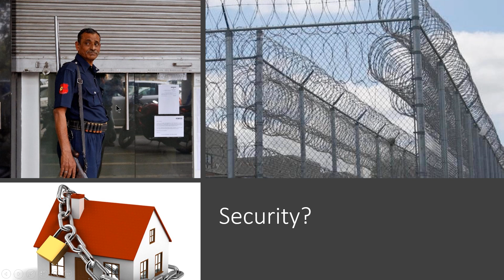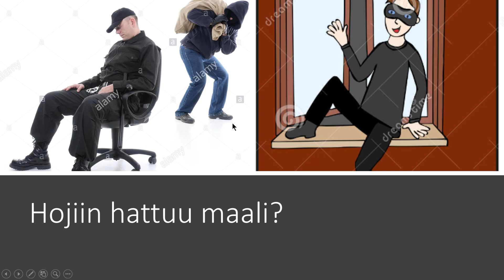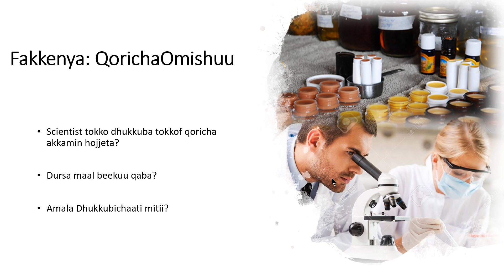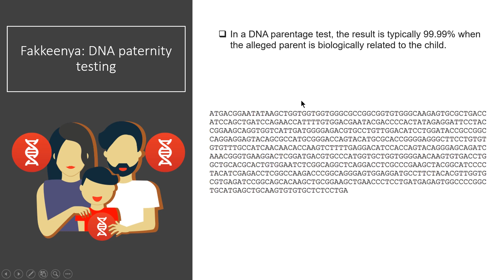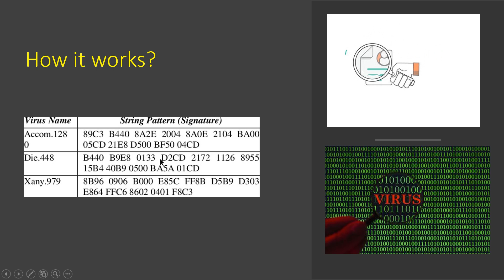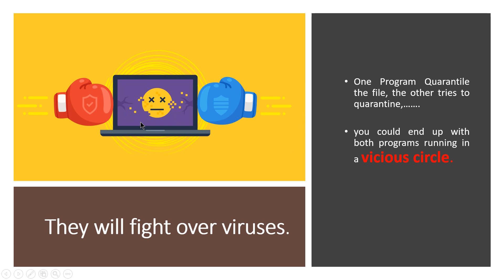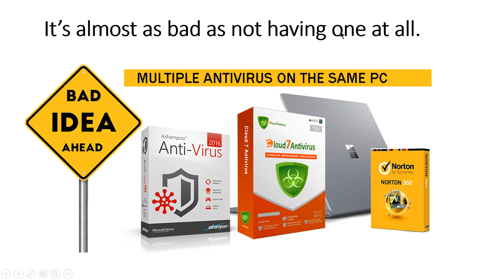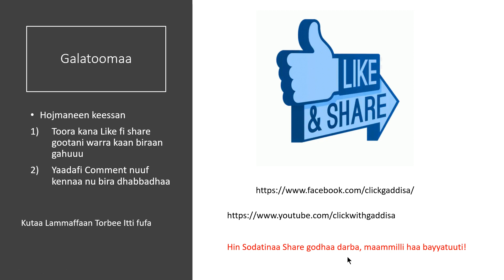how Virus is created/Antivirus akkamin virus adamsee qabaa?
Video kun Virus maliidha, akkamitti hojjeta, Antivirus hoo akkamitti dalaga? Odeffannoo dhossaa hedduu kan isin quban qabne wa'ee company virus omishanii fi kkf nii argattu.